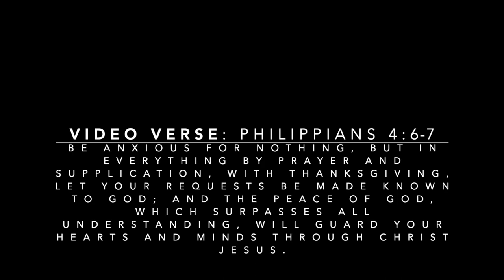Wine with MelaniN: Ep. 1 - Why YouTube?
Video Verse: Philippians 4:6-7

Hey hey!

After discussing for last few months whether we should start a YouTube channel, here we are! Although many of our followers have suggested going down this path, initially we were very hesitant.

In the past we were sought out for a few popular Reality TV shows and putting our lives out there, but ultimately decided not to do so because we all know Reality TV is not exactly REALity. Instead, we decided that it was best for us to be in control of how we are portrayed on anyone's screen!

Our channel will be REAL, UNSCRIPTED and definitely lots of FUN!

We are excited to let you in and ask that you bear with us as we learn and navigate this whole thing!

Also, always be respectful (your momma taught you better!)

And of course, make sure you have your glass of wine :-)

Nina - @eaanin
Melvin - @leggomyego_

Checkout some of the BLACK OWNED brands/businesses featured in this video:
@nxnworldwide (His Hat)
@novelbymelanin (His Shirt)
@tmitchell_collection (Her Hair)